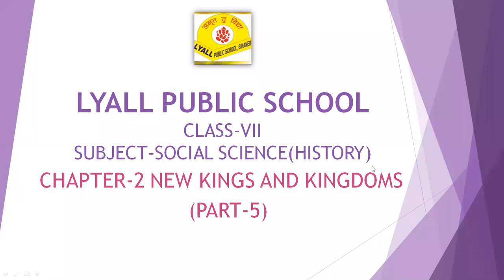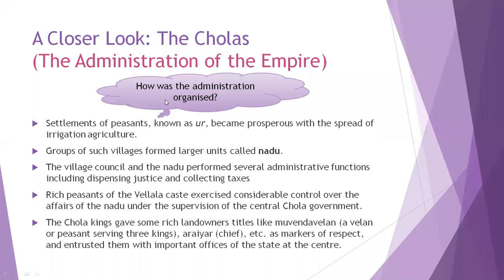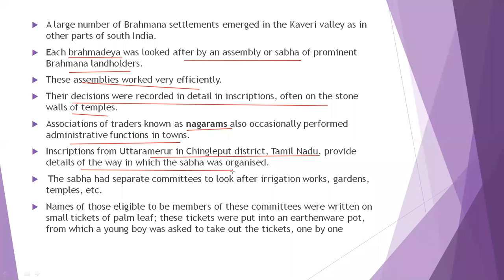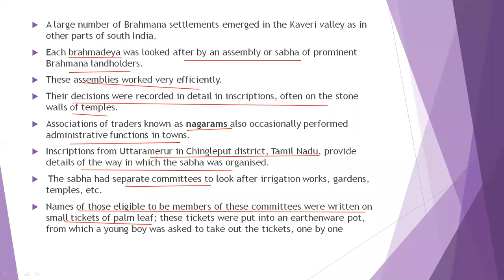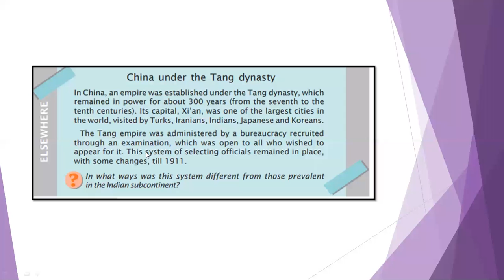New Kings And Kingdoms (Part - 5)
Class - VII - Social Studies (History) - Online Class 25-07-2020 by Abhilasha Ma'am (LPS)